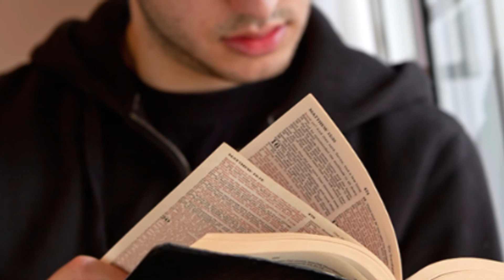Rueguen por los Obreros